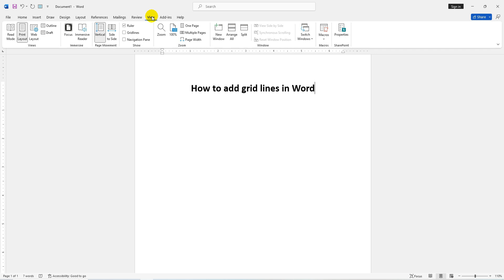How to add grid lines in Word